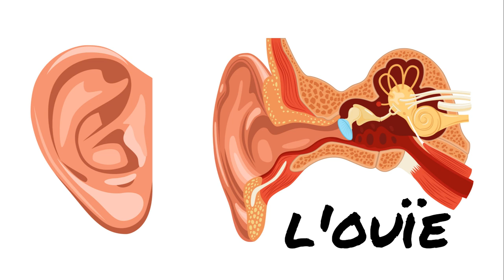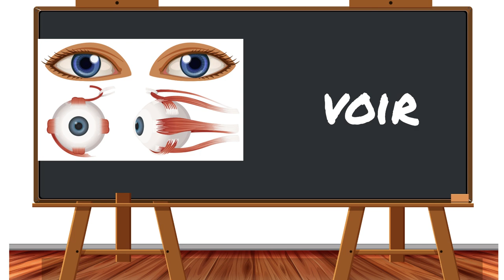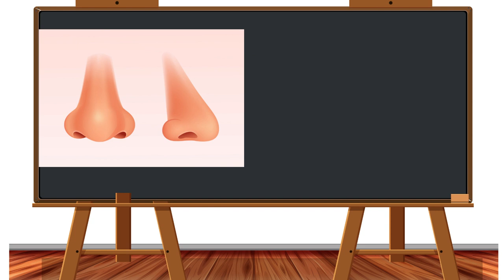Apprendre facilement et rapidement aux enfants les 5 sens du corps humain.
Bonjour et bienvenue sur notre chaine les BOUTS De CHOU. cette vidéo apprend de manière amusante,facile et rapide les 5 sens du corps humain.

Merci de nous retrouver sur notre page facebook les BOUTS De CHOU à travers ce lien